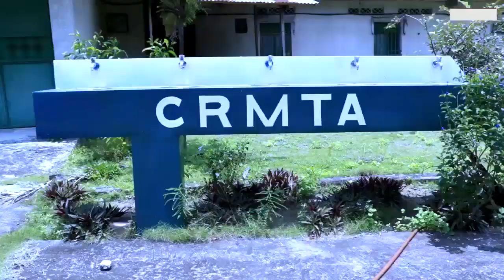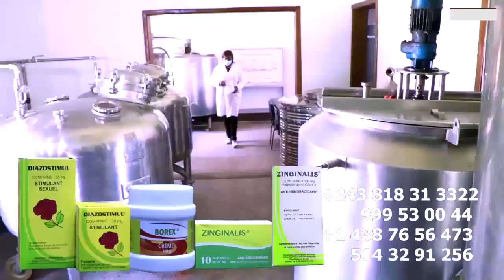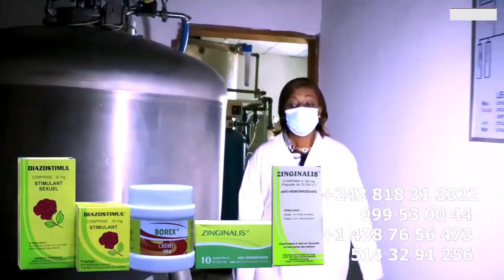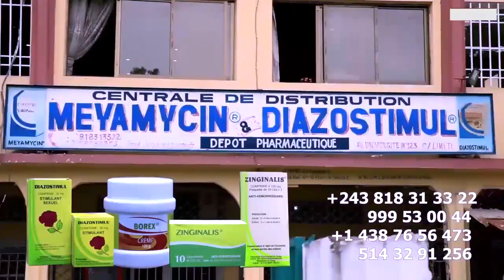But na Filet Asali Plein Na ANGOLA ATLANTICO Plein À Craqué